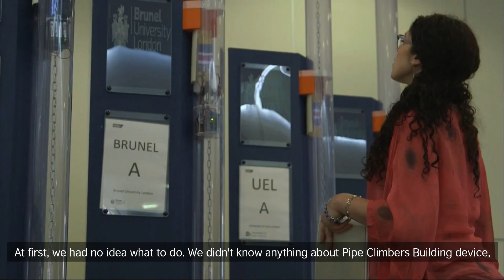Recommendations on Engineering courses that you can study in the UK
If you are thinking of becoming an engineer, the first step is to gain a degree in engineering. But with hundreds of engineering courses, how would you know which one is the right fit for you?

Take a look inside some of the best engineering courses at these prestigious UK universities to find out!

Find out more:
3 Recommended institutions for studying engineering in the UK

What makes an excellent engineering course in the UK (video)